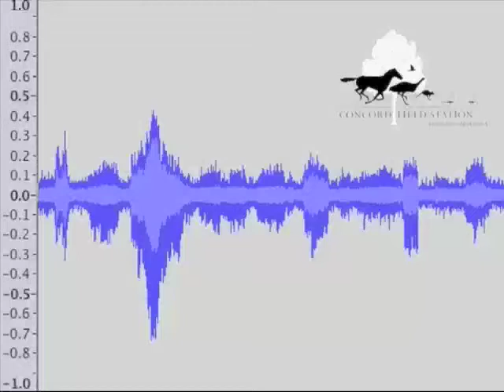Audio recording of buzz pollination by Bombus impatiens